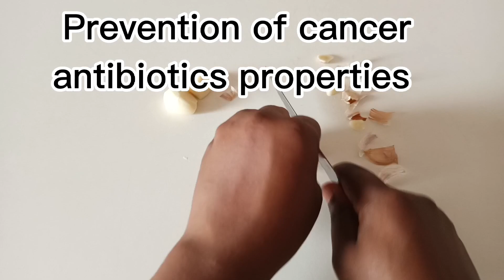Guys, do you want stronger day by day? make this simple recipe and thank later